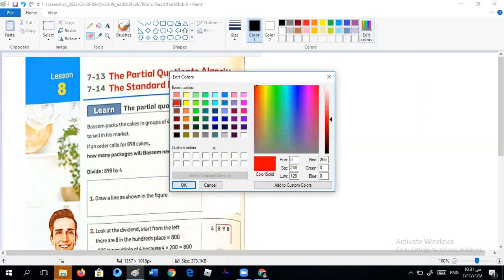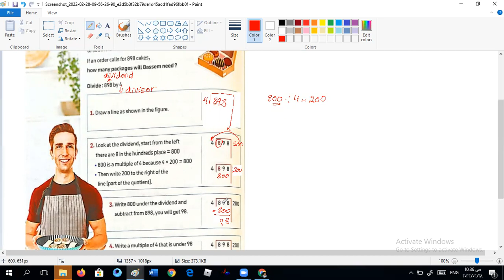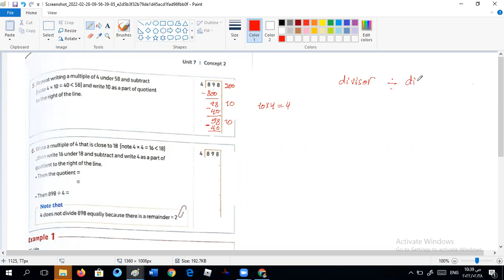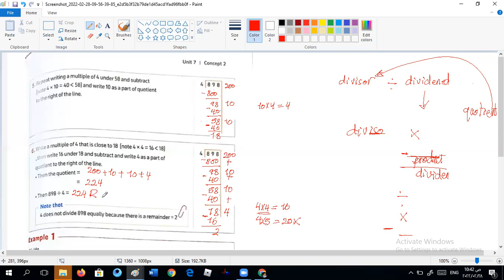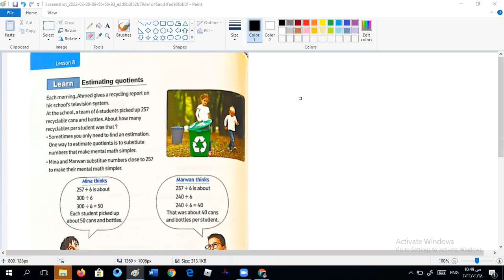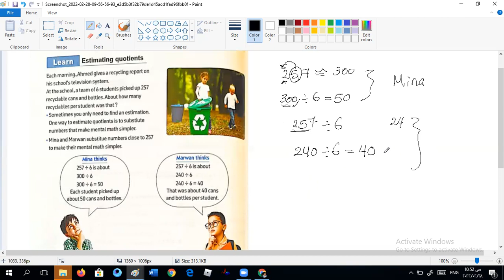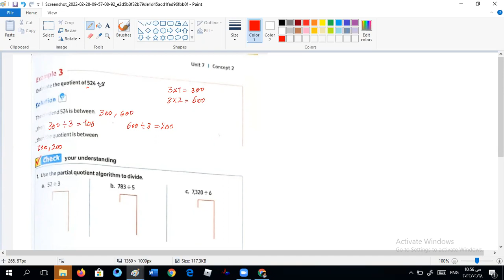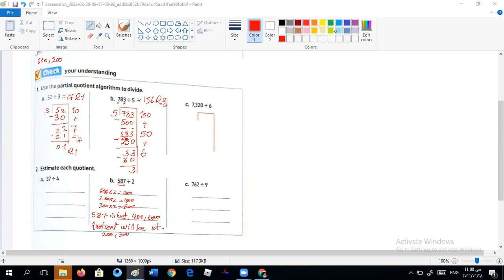الصف الرابع The partialQuotient